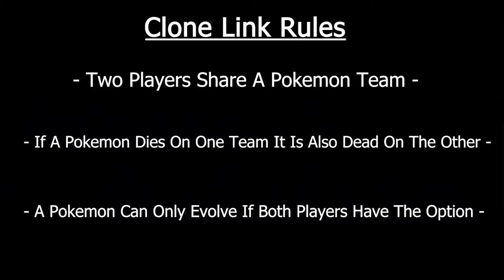Introducing The Pokemon BDSP Soul Link Clone Link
Upload Schedule :
Rules :
- Pancake’s and W3S7’s teams are Clone Linked, meaning they will be the exact same.
- Salti’s and Roki’s teams are Clone Linked, meaning they will be the exact same.
- Pancake & W3S7’s Clone Linked team will be Soul Linked with Salti & Roki’s Clone Linked team.
- We are only able to get one encounter per route! We will alternate Soul Link pairs for each encounter. (Route 1 Salti & W3S7, Route 2 Pancake & Roki). Clone Link pairs will then clone the Pokemon into eachothers games.
- Primary typings may not be repeated across the teams.
- Clone Link pairs must have the exact same team on their party at all times.
- If someone’s Pokemon is ready to evolve, the same evolution requirements must be met for that Pokemon for the Clone Link partner, if not, the evolution must be canceled.
- When a Pokemon dies, it also dies for the Clone Link partner and whatever it is Soul Linked to also dies.

ALL SOCIALS IN ONE PLACE!